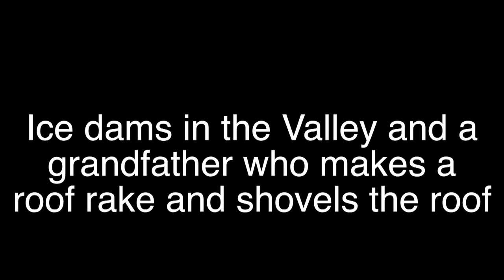Valley ice dams and ingenuity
See some are ice dams from Tuesday and hear about a grandfather who made his own roof rake.